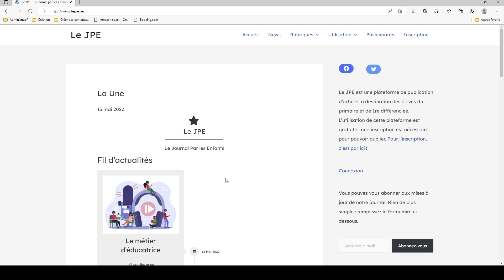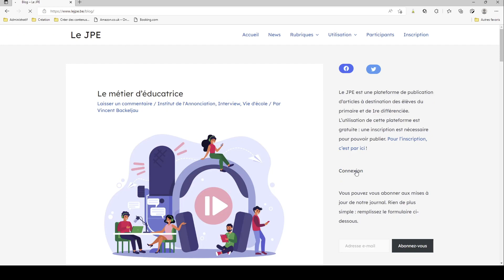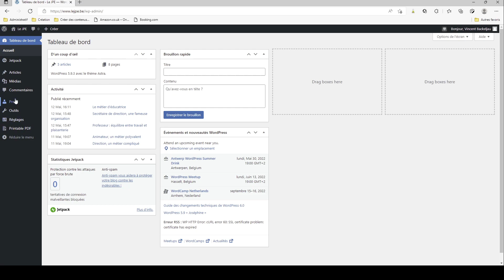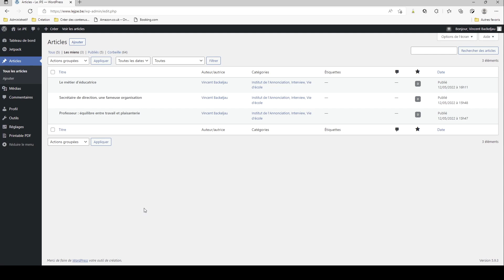JPE : comment se connecter au JPE